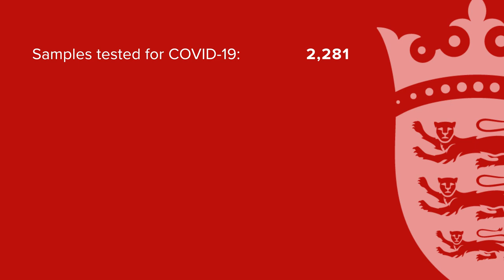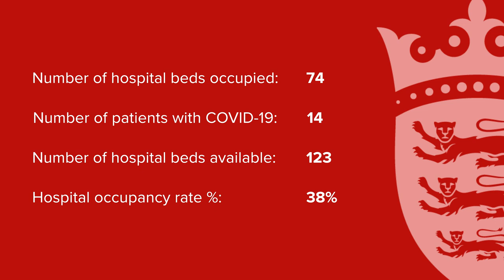Update: Chief Minister, Senator John Le Fondré on testing and progress at the Nightingale hospital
Chief Minister, Senator John Le Fondré, provides an update on testing and progress at the Nightingale hospital following his site visit with the Lieutenant Governor and the Bailiff